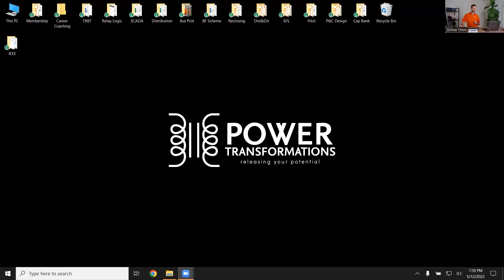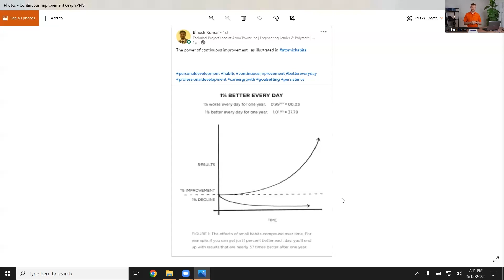'Mentorship and Young Professional Development' by Joshua Timm | IEEE Charlotte Young Professionals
This is an event on how to develop a growth mindset, as a Professional or a student. Watch this session to receive a greater passion for the lifelong love of learning! Your learning shouldn’t end when you graduate from college.

Where do you turn to when you no longer have a degree program curriculum or course syllabus to roadmap your development plan? You can’t expect your employer to provide clear guidance on the next steps to reach your dream Electrical Engineering career path. You are your greatest investment. You must take the initiative to steer your own journey. You are not alone. Watch our session and be inspired to seek out mentors and invest in your own professional development goals.